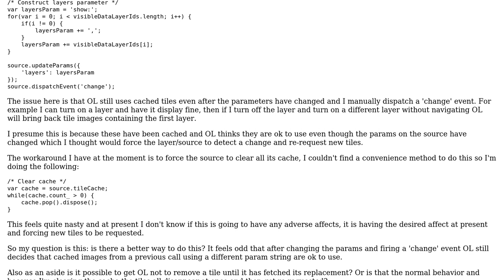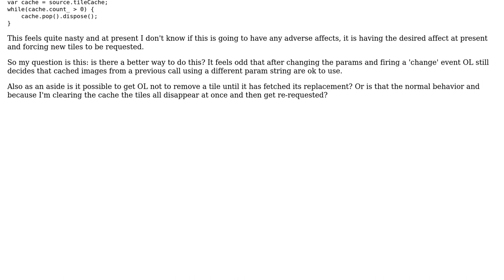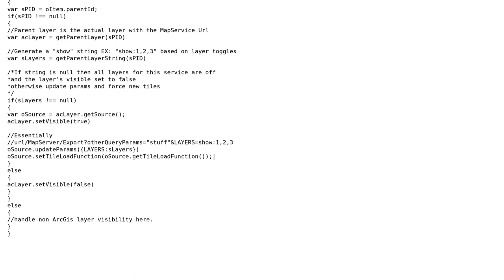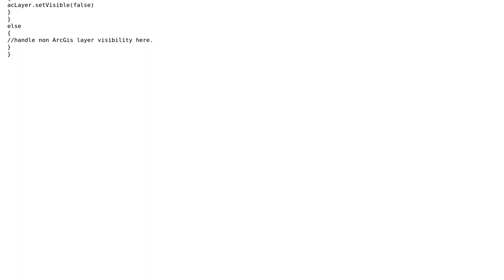GIS: OpenLayers 3 - Forcing layer source to request tiles on parameter change (2 Solutions!!)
GIS: OpenLayers 3 - Forcing layer source to request tiles on parameter change

With thanks & praise to God, and with thanks to the many people who have made this project possible! | Content (except music & images) licensed under CC BY-SA | Music | Images & others | With thanks to user oterral user Nathan Grant user marlowp and the Stack Exchange Network Trademarks are property of their respective owners. You are responsible for your own actions.